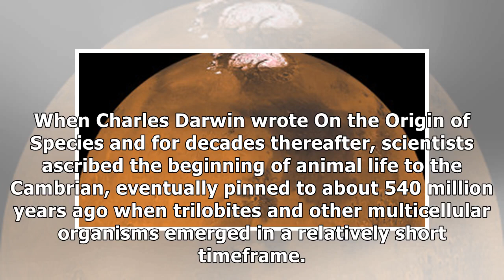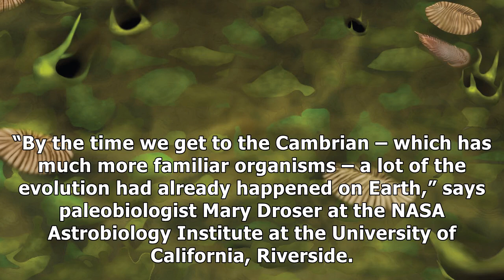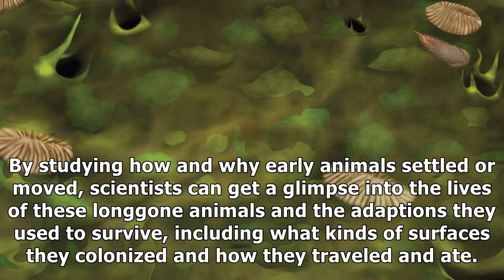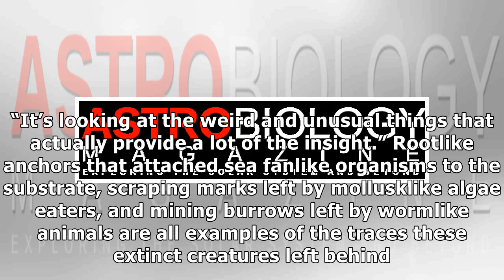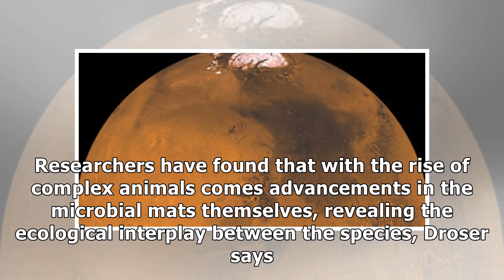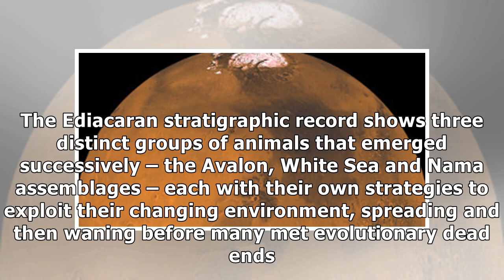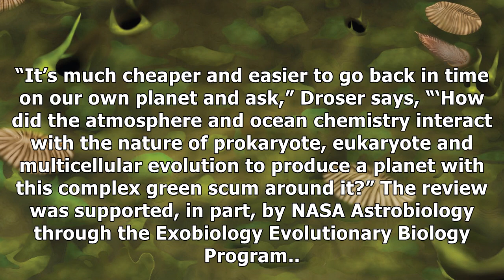Pond scum explains evolution of first animals - astrobiology magazine